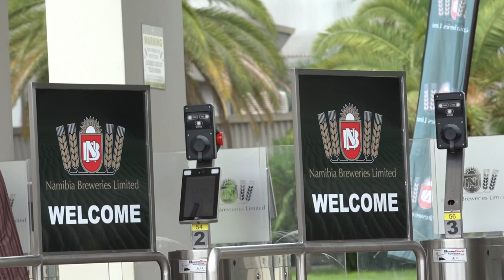NBL attributes 15% net revenue growth to Distell Portfolio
By: Selma Taapopi

Namibia Breweries Limited (NBL) management has attributed the brewery's net revenue increase, now standing at N$2, 1 billion, to the successful integration of the Distell portfolio, which performed well year-on-year, along with a price increase to offset inflation.

 Watch oneafrica.tv, DStv or GOtv at 19h00 Mondays to Fridays